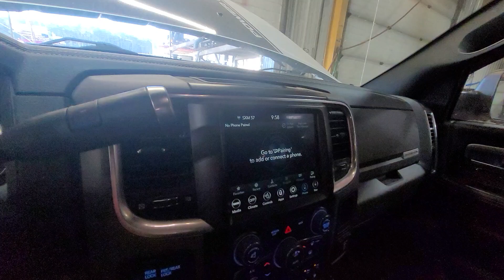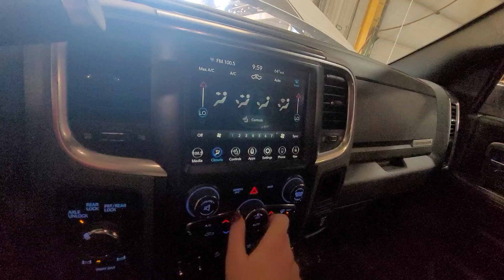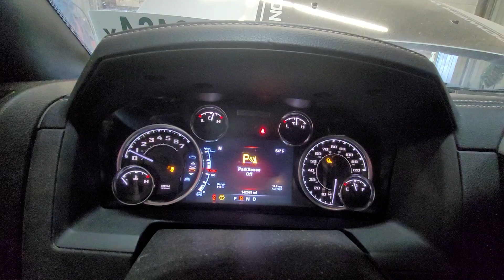24J0891 2018 RAM 2500 PICKUP 142,593MILES